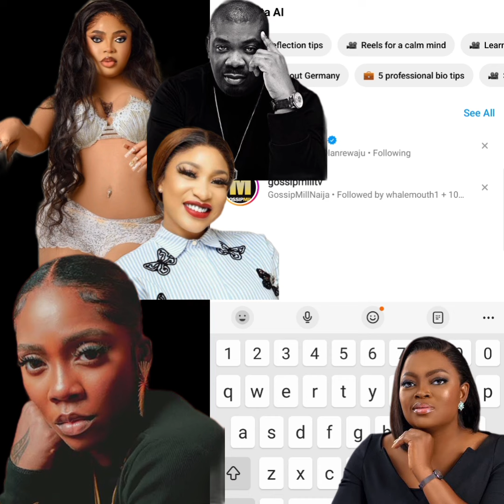Bobrisky made over 30 million naira while he was in prison